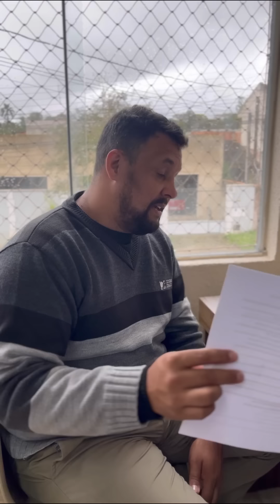Abandonou a esposa por essa ser zeladora e passou por isso..🥹